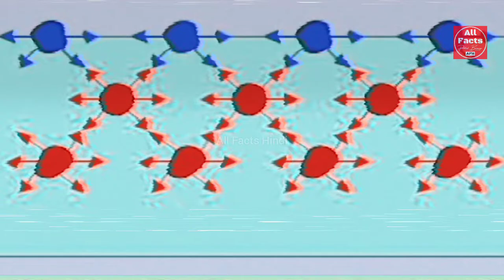क्या Water Strider की तरह इंसान भी पानी के ऊपर चल सकते हैं? Amazing Facts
About  Video
allfactshindi" main most interesting or amazing facts ke bare me knowledge de raha hu Sath Hi science, history or general knowledge facts bhi batata hu I Hope ye new fact video apko acchi lagegi agar apko accha lage to is video ko LIKE, COMMENT and SHARE jarur kare or esi tarah ki video dekhne ke liye mere chennal ko subscribe jarur kare milte h next video me.

water striders bite humans?
What does a water strider do?
Can you keep a water strider as a pet?
Do water striders eat ants?
water strider predators
water strider legs
वाटर स्ट्राइडर Meaning in English हेलोबेटिस Halebates जीनस के वाटर स्ट्राइडर , जेराइडी Gerridae छिछले जलीय हैं ।
Water spider insect slides on the water surface easily give reason
Why _can insects walk on water surface tension
What do water striders eat
Why can insects walk on water adhesion on cohesion
How do water striders walk on water
What explains why water moves from the roots to the leaves of plants Voi
वॉटर स्ट्राइडर , वॉटर स्कीटर , वॉटर स्कूटर , वॉटर बग्स , पॉन्ड स्केटर्स , वॉटर स्किपर्स , जीसस बग्स या वॉटर स्किमर्स All Facts Hindi Prahlad Barmaiya most amazing facts in hindi pond skaters